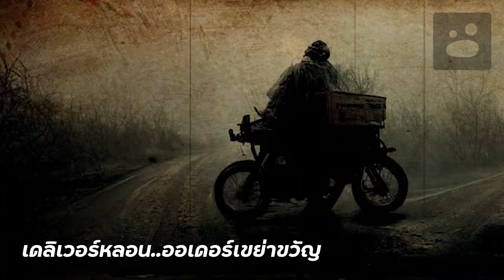📕 EP08 ออเดอร์ผี..เดลิเวอร์หลอน I เล่าผี | เรื่องเล่าผี | เรื่องเล่าสยองขวัญ | BOOK1923 | SPOIL1923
🙏 ขอบพระคุณเป็นอย่างสูงคร้าบ 😘